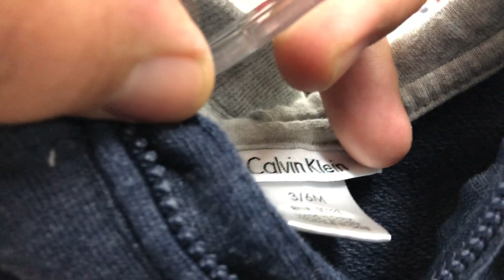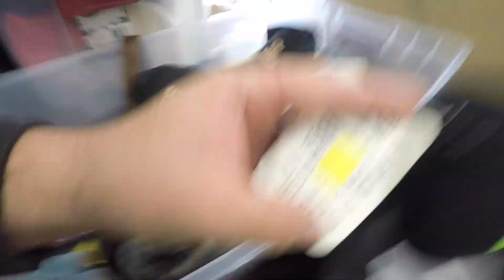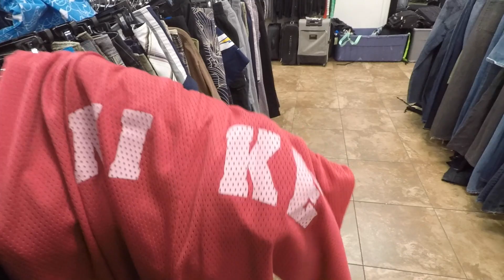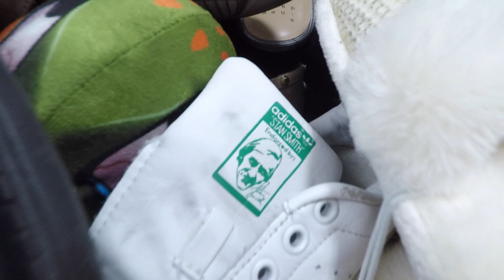THRIFT EP.279 90s STARTER JERSEY!!POLO FINDS!!